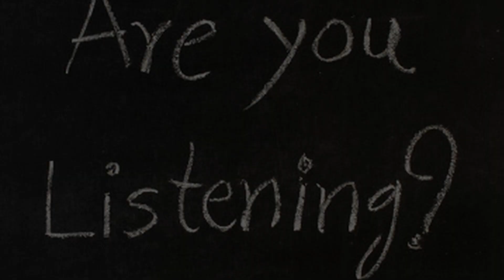cake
how to make a good cake